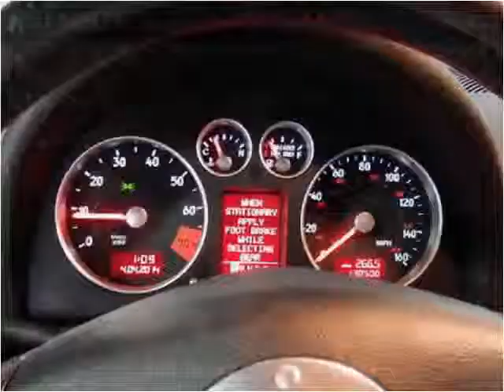2003 Audi TT Used Cars Bridgeview IL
This 2003 Audi TT is available from Midway Autohaus.